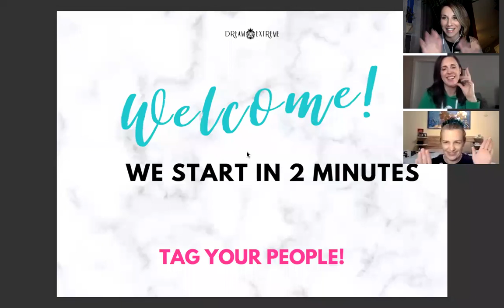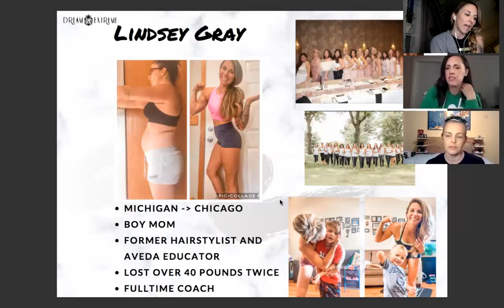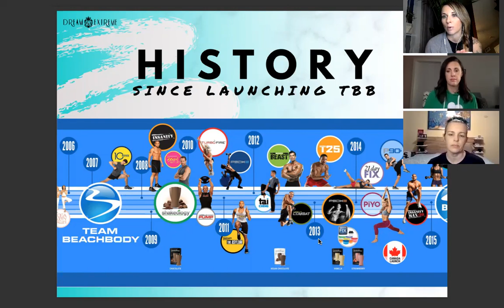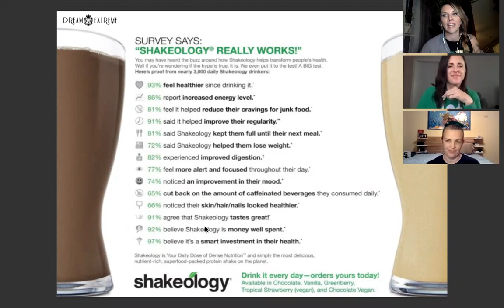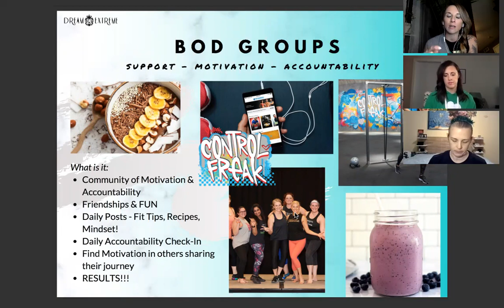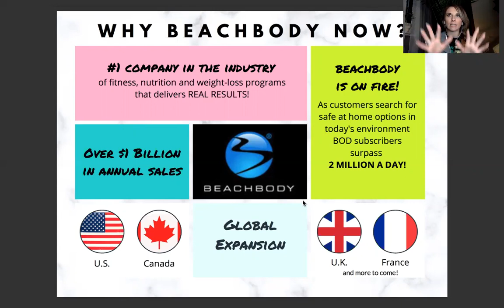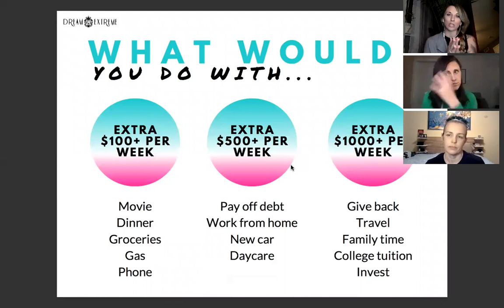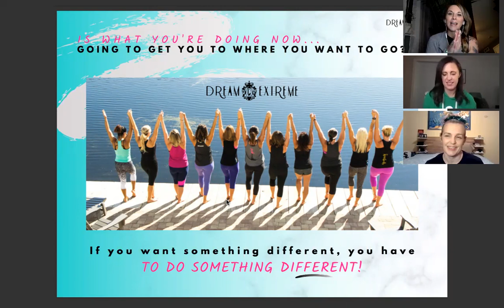St Patricks Day Open House Party